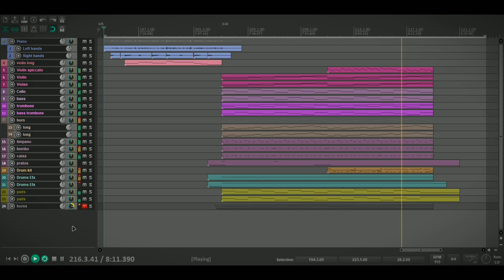Zagreus (Periphery V) finale part - Orchestral Cover